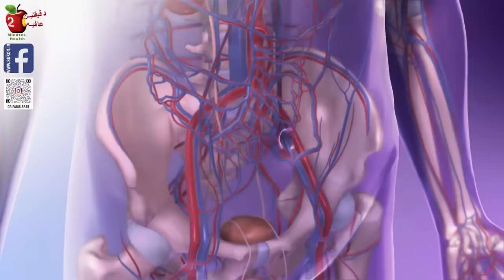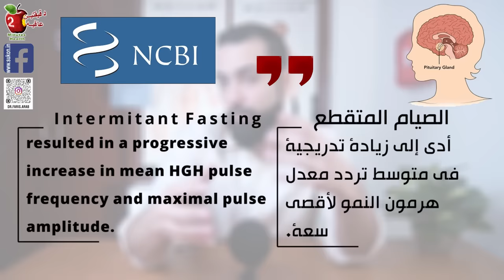السكري والانتصاب | خلطه تقوي الانتصاب | قصه نجاح حقيقيه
علاقة مرض السكري بالعجز الجنسي. شرح خطوات تعالج مريض السكري من ضعف الانتصاب من مختص سكري لعلاج ارتفاع سكر الدم واعراضه مثل ارتفاع دائم بسكر الدم في الصيام، تعب القلب وضعف النظر وحرقان وضعف الإحساس في الأطراف. قصه نجاح حقيقيه حصلت مع مريض سكري عمره الان ٥٢ سنه, ويعاني من السكري النوع ٢ منذ ١٠ سنوات.

المكملات الغذائية المعروفة بزيادة انتاج أكسيد النيتريك والتستوستيرون لزيادة تدفق الدم والرغبة الجنسية بشكل طبيعي
الأحماض الأمينية l-arginine و l-citrulline
fenugreek seeds 600mg بذور الحلبة
avena sativa بذور الشوفان
maca root جذور فجل الماكا
tongkat ali عشبه تونغات علي
scabrosa piperazine
horny goat weed عشبه العنزه
zinc 10mg
selenium 66mcg
copper 1.4 mg
vitamin d3
متوفرة على شكل كبسولات جاهزة المنتج : ALPHAVIRIL

إخلاء المسؤولية: يتم توفير المواد والمعلومات الواردة في هذا الفيديو وقناة سكون العلاج في الهند للأغراض العامة والتعليمية فقط ولا تشكل أي مشورة قانونية أو طبية أو مهنية أخرى حول أي موضوع. لا تعد أي من المعلومات الواردة في مقاطع الفيديو الخاصة بنا بديلاً عن التشخيص والعلاج من قبل أخصائي الصحة الخاص بك. اطلب دائمًا مشورة طبيبك أو غيره من مقدمي الرعاية الصحية المؤهلين قبل البدء في أي نظام غذائي أو علاج جديد وأي أسئلة قد تكون لديك بشأن حالة طبية. إذا كان لديك أو تشك في أن لديك مشكلة طبية ، فاتصل على الفور بمقدم الرعاية الصحية الخاص بك. لا تجربي أي علاج / اقتراح أثناء الحمل أو فترة الرضاعة بدون نصيحة الطبيب. تعد مراجعات المنتج أو الحكم عليه مجرد رأي شخصي ولا يُقصد به التأثير على سمعة أي منتج أو شركة.